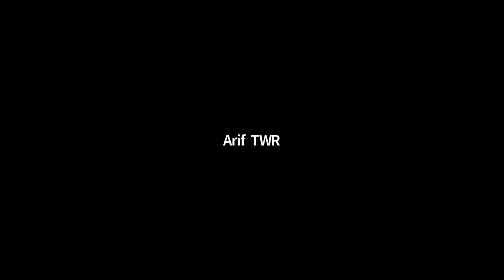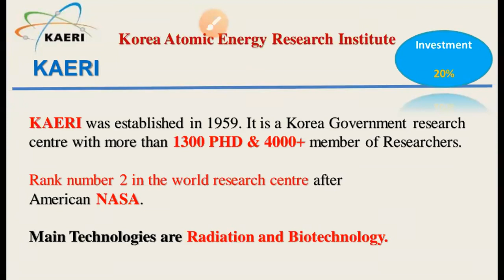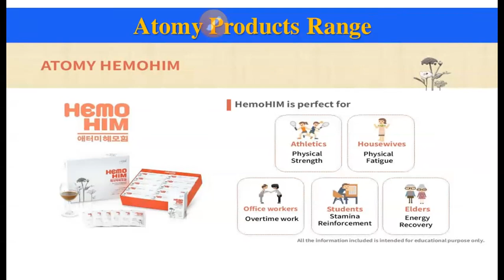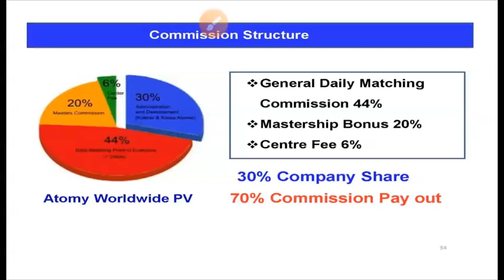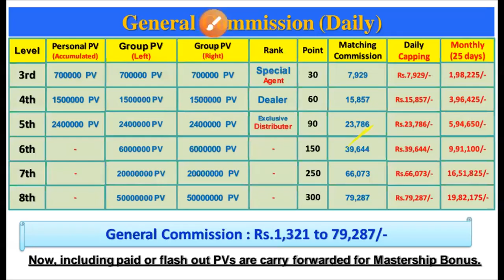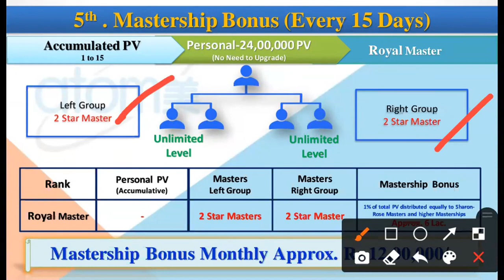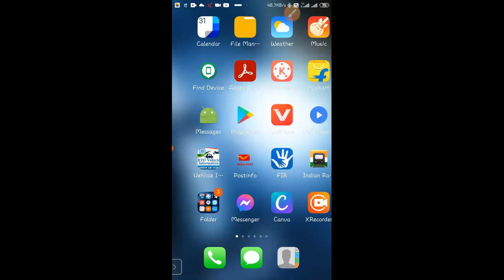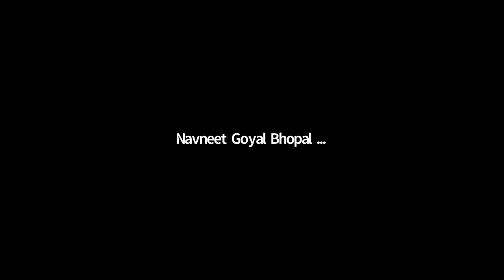ATOMY business Plan presentation in Zoom session, एटॉमी बिजनेस प्लान इन हिंदी जूम सेशन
TwR zoom session 12 December 20, 8:pm